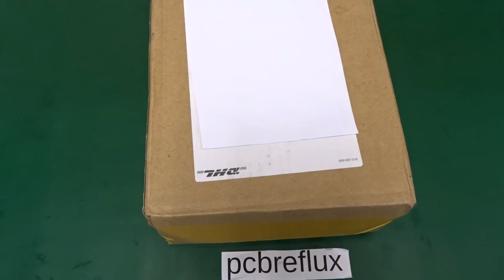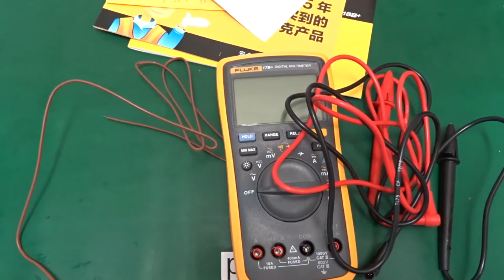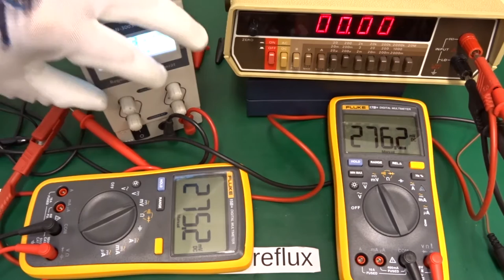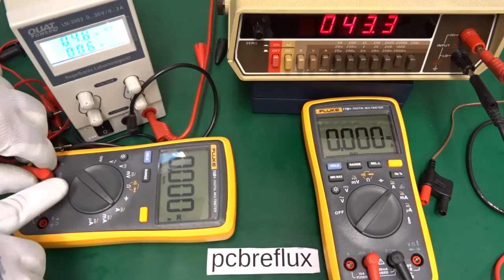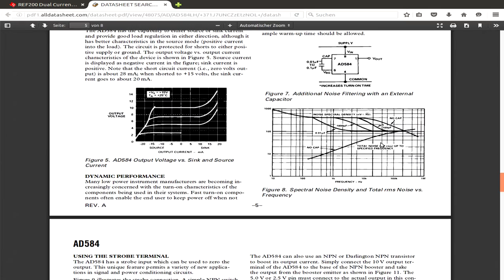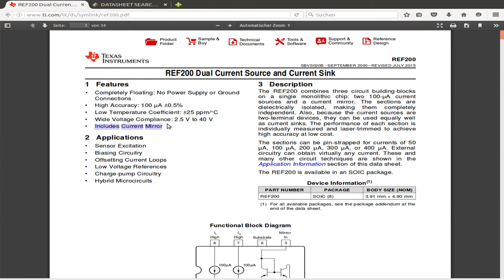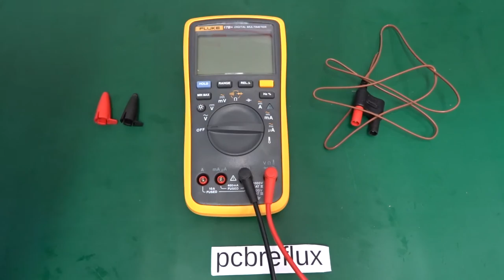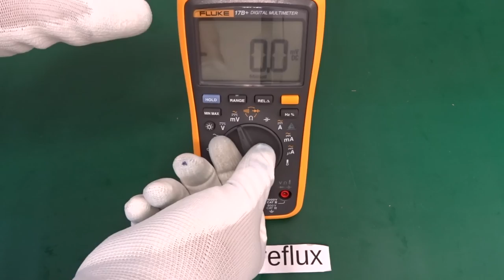Ausgepackt #3: Fluke 17B+ Multimeter für unter 100€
Innerhalb Deutschlands ein Fluke Multimeter für unter 100€ kaufen ?

Das Fluke 17B+ ausgepackt und im Schnelltest.

PRC Version, keine Echteffektiv Messung (no True RMS). Die gedruckte Anleitung ist nur auf Chinesisch.

Volt AC, Volt DC, RC, A, mA, uA, Temp, Frequenz.

Kleiner Vergleich mit dem Keithley 177 Microvolt DMM und Fluke 15B+ und Anschluss an ein preiswertes Labornetzteil.
Test als Durchgangsprüfer.

Spannungsreferenz

Analog Devices, Inc - AD584 Pin Programmable, Precision Voltage Reference

Stromreferenz

Texas Instruments Incorporated - REF200 Dual Current Source and Current Sink

K-Typ Temperaturfühler